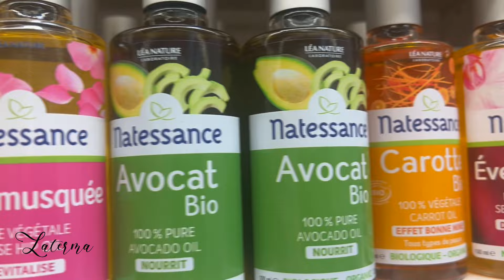HUILE DE JOJOBA TU CONNAIS,?jojobaoil